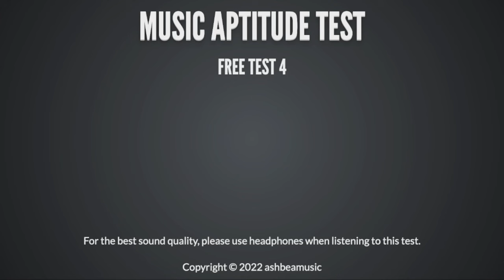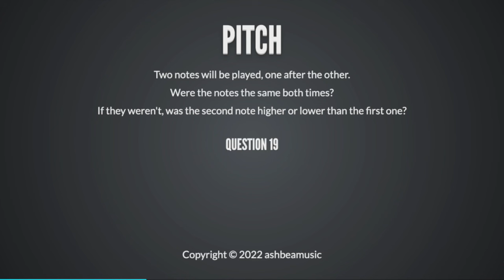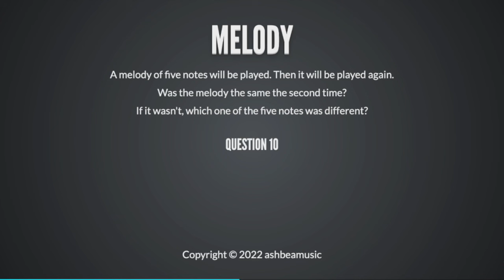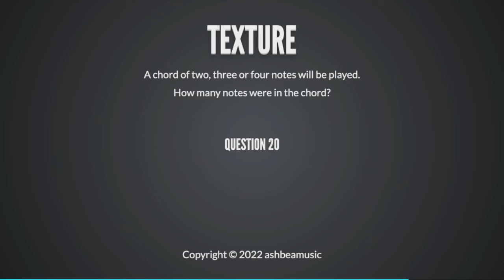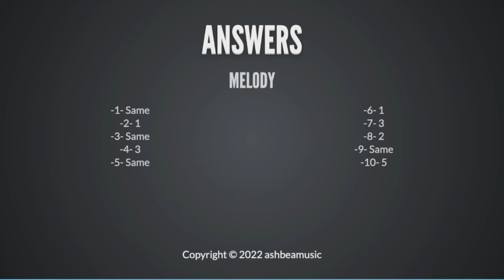UK 11+ Music Aptitude Test (MAT) - Free Test 4 | Music Aptitude Test Preparation | Ashbea Music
This is a free Music Aptitude Test (MAT) for 11+ entry to UK high schools via music scholarships. If you missed the other tests we released, they can be found here:

Download our FREE MAT answer sheet to use them along with our MAT free tests on our channel

These tests are provided for educational use only. All other uses require our permission. Our published tests cannot be broadcast, reproduced, sold or used for commercial purposes except by Ashbea Music.